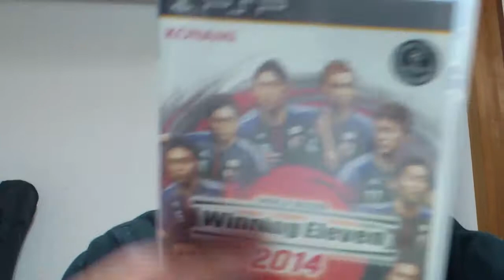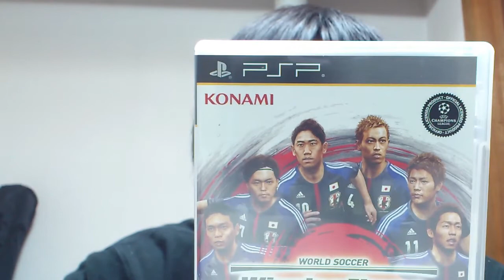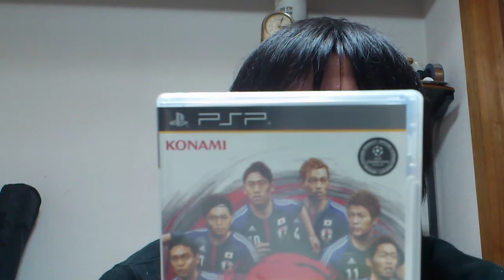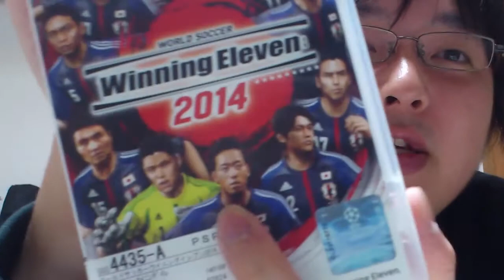驚きの世界観！！ ＫＯＮＡＭＩ ＷＯＲＬＤ ＳＯＣＣＥＲ WinningEleven2014 株式会社コナミデジタルエンタテインメント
ウイニングイレブン２０１４を買ったので紹介しました。
今までと違っているのはコパ・リベルタドーレスとＵＥＦＡチャンピオンズがアドホックで楽しめる
部分です。今一番新しい最新なのでぜひやってみてください。